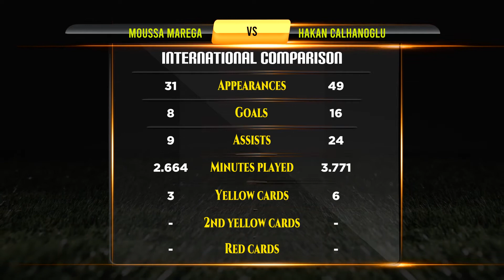Moussa Marega VS Hakan Calhanoglu Football Stats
Moussa Marega VS Hakan Calhanoglu Career Updated Stats

Moussa Marega And Hakan Calhanoglu They are Best Footballer in Football History. This Video Show Moussa Marega Vs Hakan Calhanoglu All Career Matches, Goals, Assists, Player goals, Net Worth, Biography, Lifestyle, History, Awards, Trophy, World cup, Career, Domestic Stats, National Matches Stats and International Matches.

Who is Best? Moussa Marega VS Hakan Calhanoglu Career Compared.